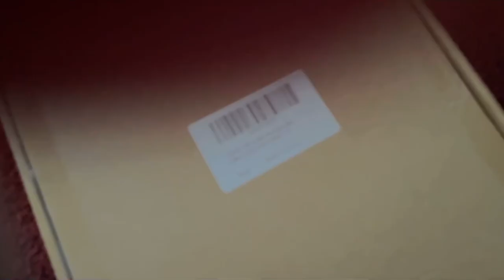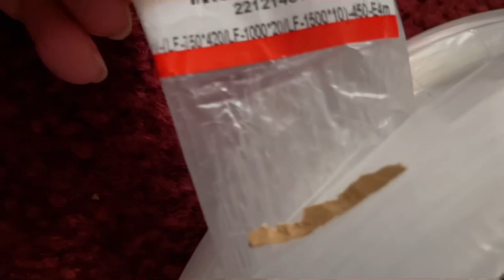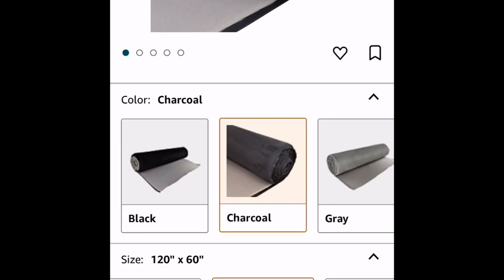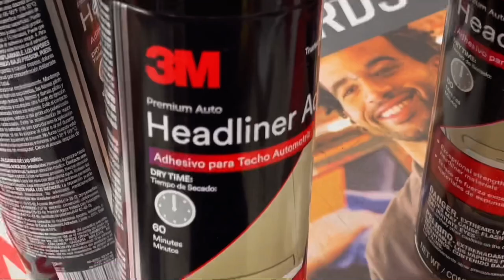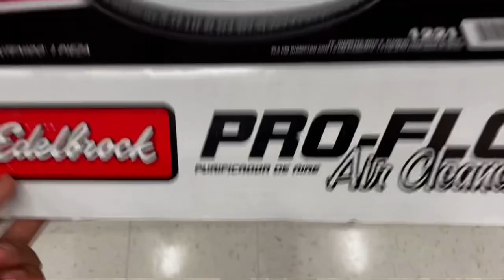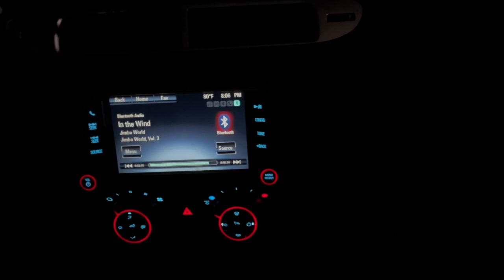INSTALLING HEADLINER STARLIGHTS IN G-BODY - PART 1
𝐀𝐩𝐩𝐫𝐞𝐜𝐢𝐚𝐭𝐞 𝐀𝐥𝐥 𝐒𝐮𝐩𝐩𝐨𝐫𝐭